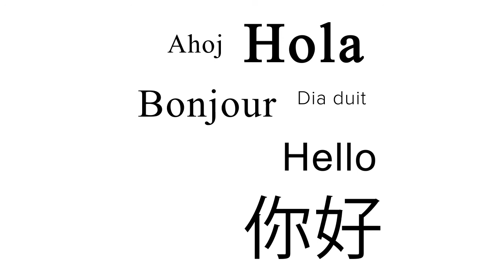CETIS IS FLUENT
Fluent: able to speak a language easily and very well. Looking for a hotel phone supplier that speaks your language? We currently provide sales and support services in English, Spanish, Mandarin, French, Russian, and Portuguese. And in cooperation with Cetis channel partner sales and service teams globally, we're able to provide additional language-centric sales and support services. We look forward to hearing from you.